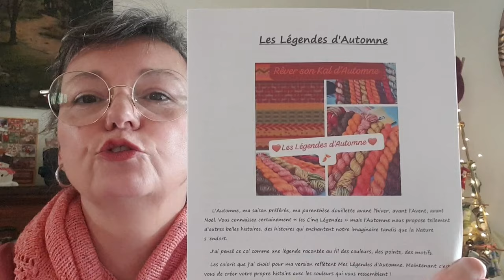vlogmas 1er décembre 2024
Je vous retrouve tous les jours du 1er au 24 décembre pour partager avec vous mes chaussettes de l'avent, et quelques surprises chaleureuses.

Vous pouvez me retrouver sur Ravelry sous le pseudo Annanoudel